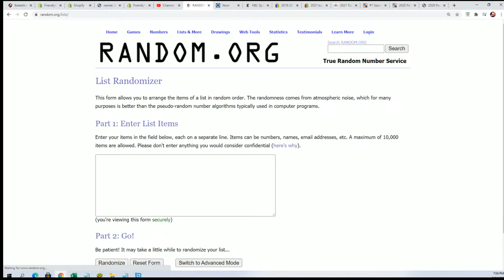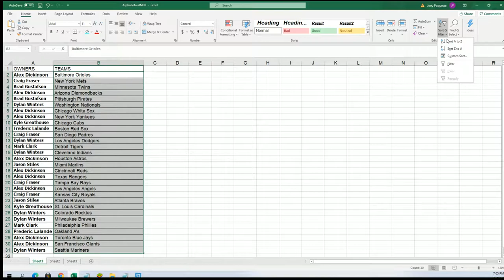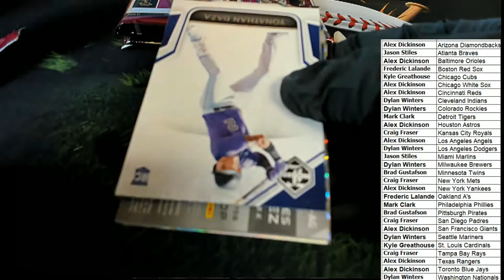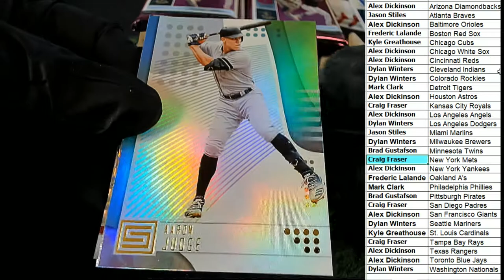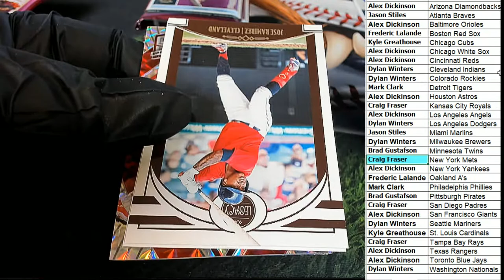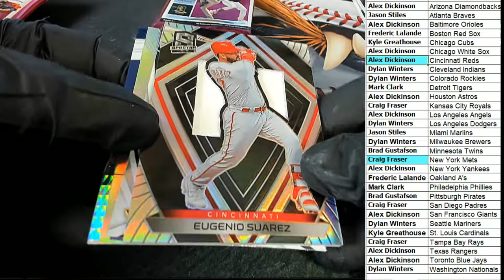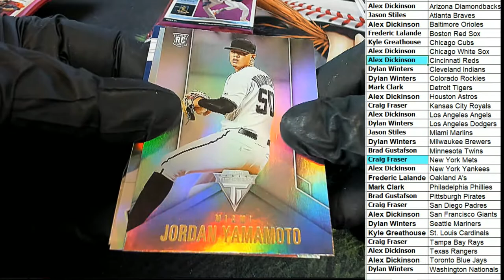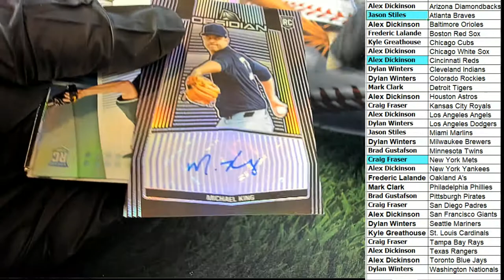2020 Panini Chronicles Baseball ID 20CHRONBASE763